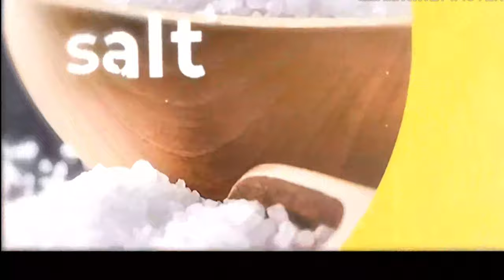HOW TO PREPARE GHANA OKRO STEW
Okro
1 can chopped tomatoes
2 tbsp ginger
2 tbsp garlic
2 tbsp mixed species
I tsp bicarbonate of soda
2 Onions
1 tbsp tomato puree
2 hot pepper
Spinach
1 tsp Cloves
1 tsp cumin
Salted fish
Any meat of your choice